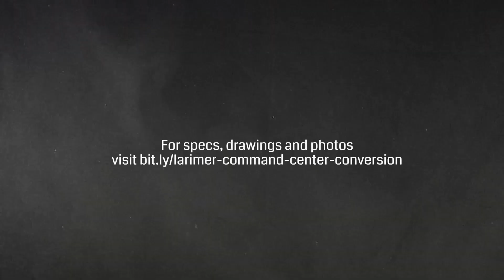Larimer County Search & Rescue Van Before and After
SVI Refurb helped Larimer County Search and Rescue with converting this Mercedes-Benz Sprinter into a mobile command center. This video shows a before and after including the process of fabricating the components involved in this uplift.